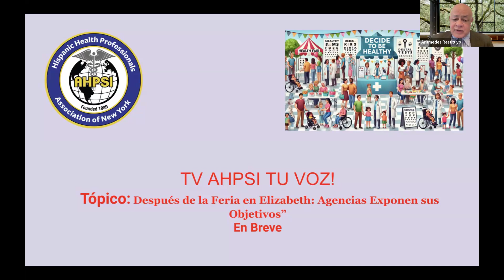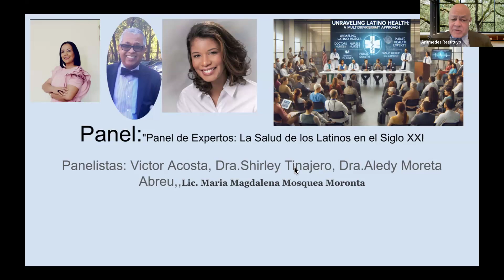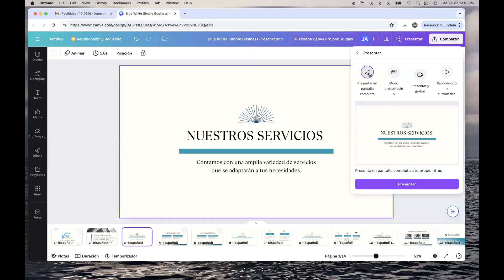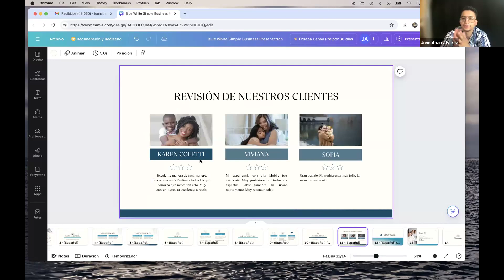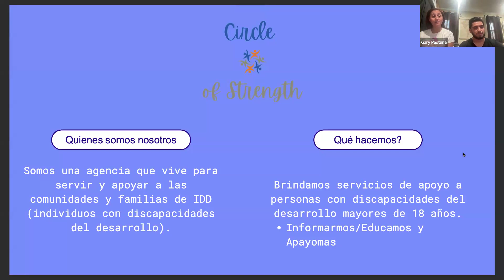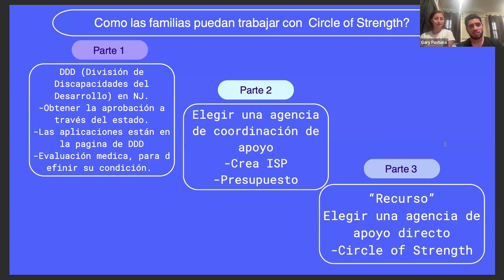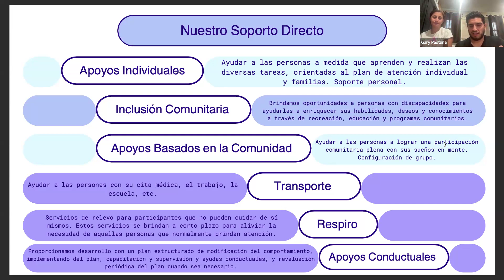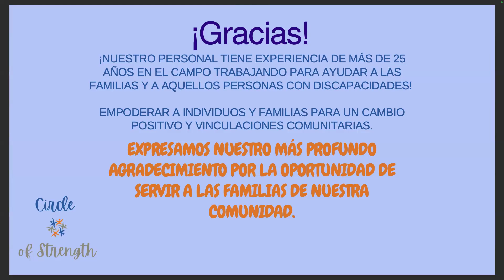Vita Mobile: Compromiso y Objetivos con la Comunidad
El pasado sábado 27 de julio, TV AHPSI al día presentó una interesante conferencia titulada "Vita Mobile: Compromiso y Objetivos con la Comunidad" en su programa "Tu Voz". En esta sesión, la Sr. Paulina De León y Jonathan Álvarez, representantes de la institución Vita Mobile, se centraron en describir los servicios de exámenes de sangre que ofrecen desde la comodidad del hogar y el apoyo que brindan a la comunidad en las ferias de salud.

De León y Álvarez explicaron cómo Vita Mobile facilita la realización de exámenes de sangre a domicilio, permitiendo a las personas acceder a servicios de salud esenciales sin tener que desplazarse. Este enfoque es especialmente beneficioso para aquellos con movilidad reducida o con dificultades para acceder a centros de salud.

Además, los ponentes destacaron su compromiso con la comunidad a través de su participación activa en las ferias de salud. Durante estas ferias, Vita Mobile no solo ofrece exámenes de sangre, sino también educación en salud y recursos adicionales para promover el bienestar general.

La conferencia fue bien recibida por la audiencia, que valoró la accesibilidad y la importancia de los servicios ofrecidos. Este evento refuerza el compromiso de TV AHPSI al día de informar y educar a la comunidad sobre iniciativas significativas y recursos disponibles para mejorar su salud y calidad de vida.